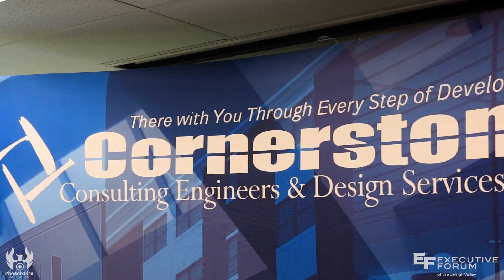Jena Diefenderfer - Cornerstone Consulting - Executive Forum Member Spotlight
Cornerstone Consulting offers land development, design services, civil engineering, land surveying permit expediting and overall construction management for your projects. Cornerstone can help you understand regulations like Storm Water Management. They can help you understand what is needed and get your project completed in a timely manner.